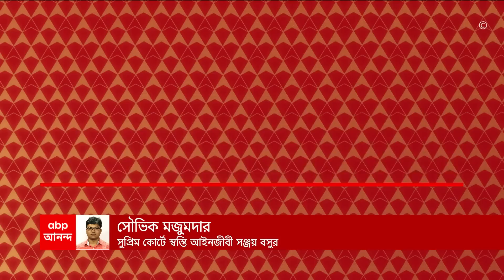Ayan Seal : নিয়োগ দুর্নীতি মামলায় ২৫ এপ্রিল পর্যন্ত জেল হেফাজত অয়নের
আদালতে অয়ন শীল সম্পর্কে ফের বিস্ফোরক দাবি ইডি-র। রাজ্য সরকারের আরবান ডেভেলপমেন্ট বিভাগের আধিকারিকের মেয়ের সঙ্গে পার্টনারশিপ অয়নের ছেলের। রাজ্য সরকারের আরবান ডেভেলপমেন্ট বিভাগের আধিকারিক বিভাস গঙ্গোপাধ্যায়। বিভাস গঙ্গোপাধ্যায়ের মেয়ে ইমনের সঙ্গে অয়নের ছেলের ব্যবসার পার্টনারশিপের ফর্ম উদ্ধার। হুগলির একটি পেট্রোল পাম্পেও অভিষেক শীলের পার্টনার ছিলেন ইমন গঙ্গোপাধ্যায়। এই পার্টনারশিপের মাধ্যমে নিয়োগ দুর্নীতির টাকা নয়ছয়ের তথ্য মিলেছে বলে দাবি ইডি-র। বিভাস গঙ্গোপাধ্যায়ের ভূমিকা খতিয়ে দেখা হচ্ছে বলে দাবি ইডি-র। শুধু ২০১৪-এর টেট নয় ২০১২-এর টেটেও টাকা তোলা হয়েছে বলে দাবি ইডি-র। আজ আদালতে দাবি করেন ইডি-র আইনজীবী